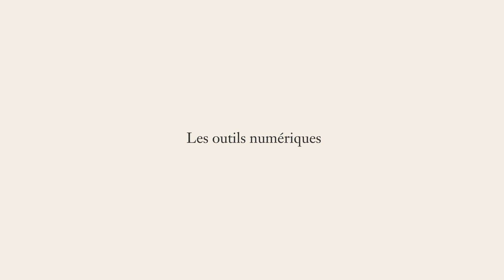MSc Digital Marketing and Artificial Intelligence: interview avec Frederic Bossard | SKEMA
Frédéric Bossard, directeur du MSc Digital Marketing and Artificial Intelligence nous présente les spécificités de ce programme.
Ce MSc allie l'acquisition de compétences techniques et opérationnelles dans les domaines de l'IA, du marketing digital et de la gestion à la mise en pratique au travers de cas réels d'entreprises et de séminaires.

Ce Master of Science vous permettra d'obtenir des certifications professionnelles mondialement reconnues dans le domaine du digital telles que : Agile Project Management, Google et Microsoft Power Platform.

En savoir plus sur le MSc Digital Marketing and Artificial Intelligence